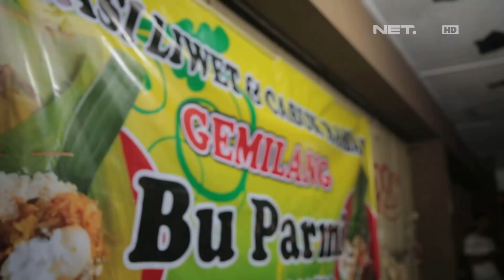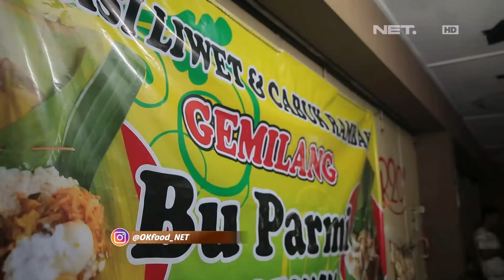Sensasi Nasi Liwet dan Cabuk Rambak Bu Parmi yang Menggelora